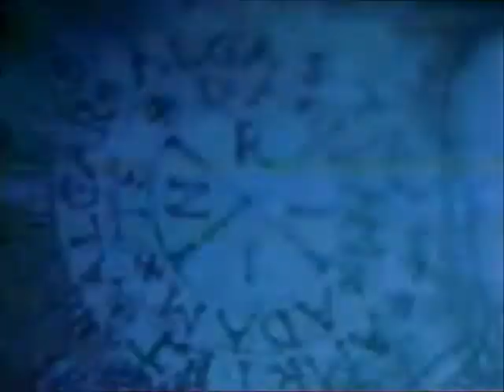Tuxedomoon - Basso Pomade (The Ghost Sonata)